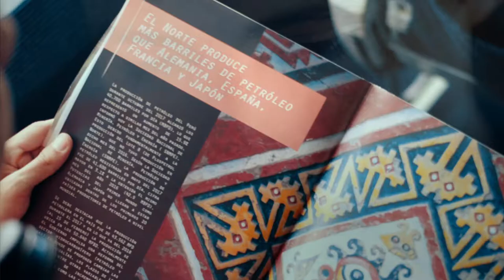El Norte del Perú es el futuro - Examen de admisión 15 de diciembre